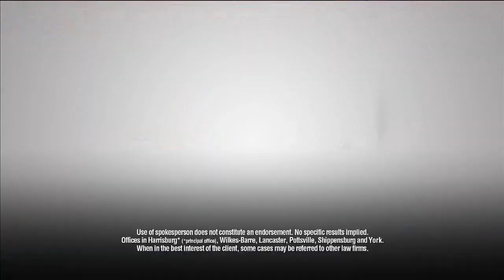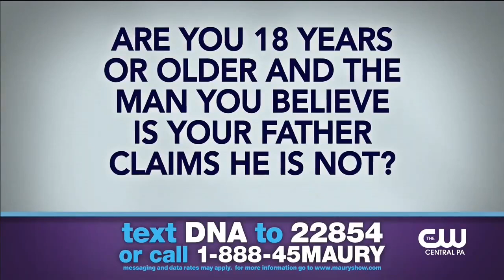Maury 4 After a falling-out with his baby mama, Leonard stopped claiming his daughters, Maury Show